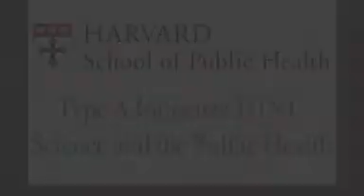Type A Influenza H1N1: Science and the Public Health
Harvard School of Public Health hosted a "teach-in" about the H1N1 flu on May 6, 2009. Speakers included Barry R. Bloom, Paul Biddinger, Jennifer Leaning, Michael Stoto and K. Vish Viswanath from HSPH, and David Rosenthal from Harvard University Health Services. This video shows highlights from the event.